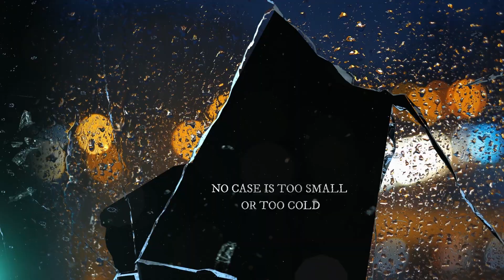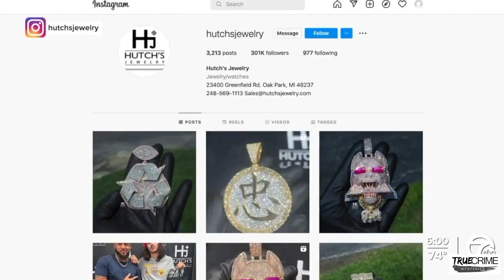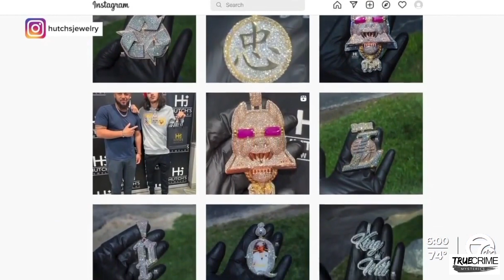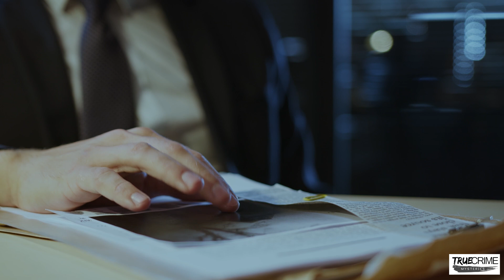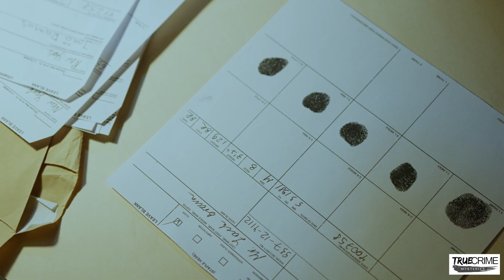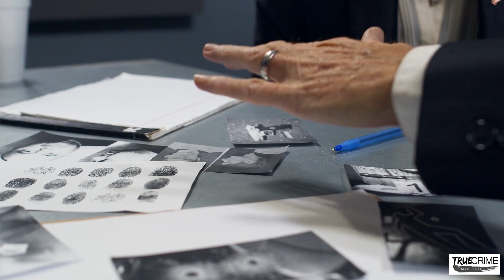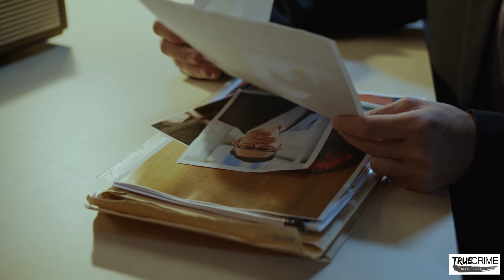Accused of Murder & Writing Himself into Victim's Will to Steal Millions || Marco Bisbikis